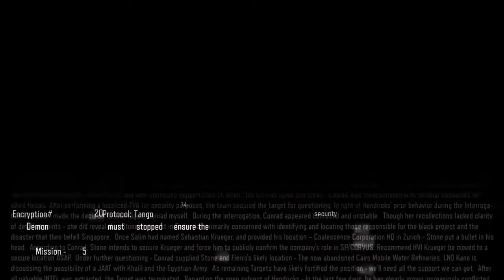Call Of Duty:Black Ops 3 Gameplay Walkthrough Part 5- Demon Within (Xbox One)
Hendricks is been acting strange lately,and we think that he is going to end up just like Taylor. Moreover we trying to save him as also trying to find Taylor.